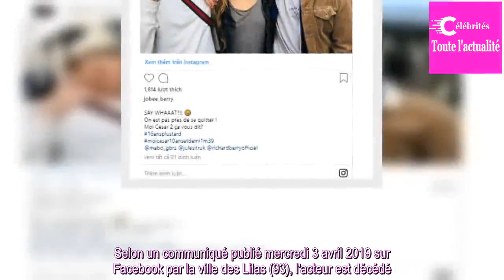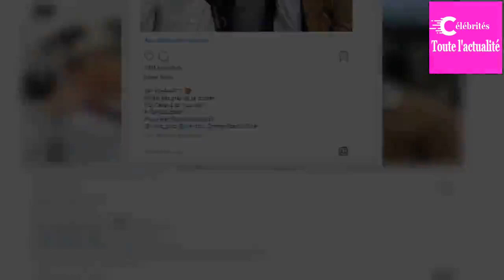Mabô Kouyaté, révélé dans "Moi, César, 10 ans 1/2, 1m39", est m.o.r.t à 29 ans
C'est dans un communiqué publié sur Facebook que la ville des Lilas a annoncé la mort du comédien Mabô Kouyaté.

Il avait été révélé à l'âge de 14 ans dans la comédie à succès réalisée par Richard Berry, «Moi, César, 10 ans 1/2, 1m39». Mabô Kouyaté y interprétait le rôle de Morgan Boulanger, le meil...